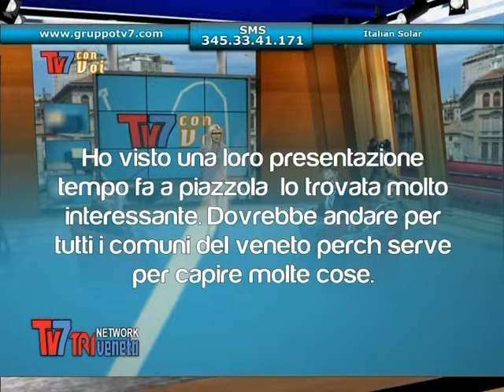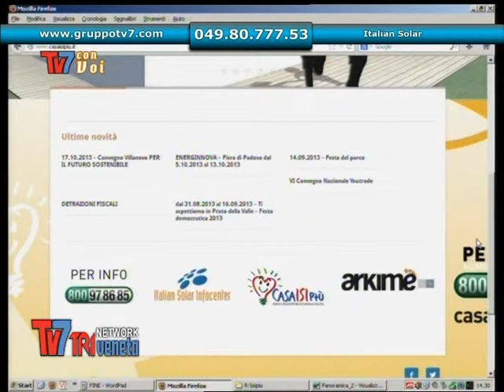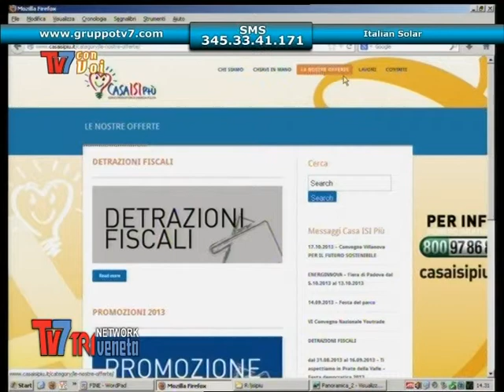Tv7 con Voi del 16/10/2013 - Italian Solar [3 di 3]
Tv7 con Voi del 16/10/2013 - Italian Solar

Ospiti:
Sergio Benettello - Presidente Italian Solar Infocenter
Cristian Bottaro - Sindaco di  Villanova di Camposampiero